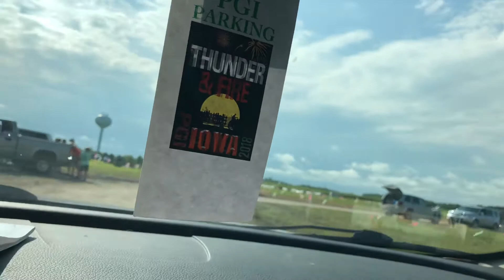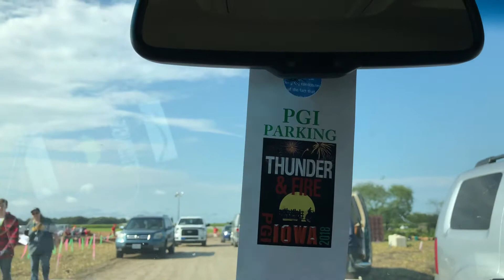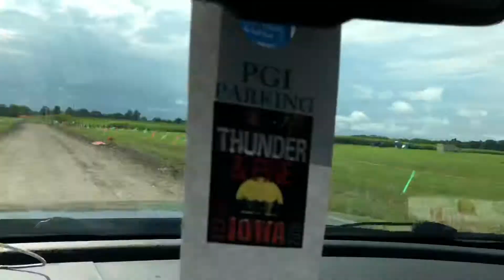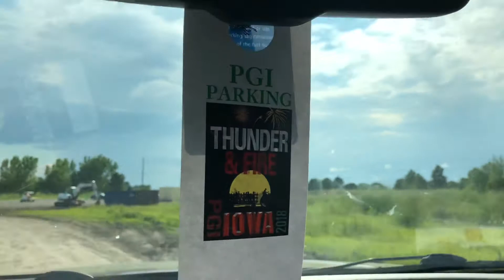2018 PGI Competition Line & Display Area Tour with Traffic Jam